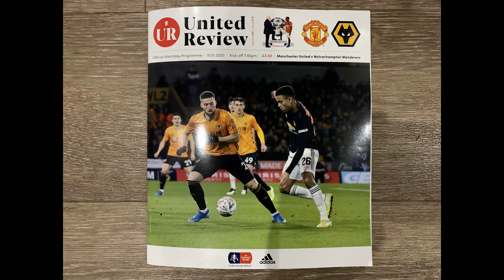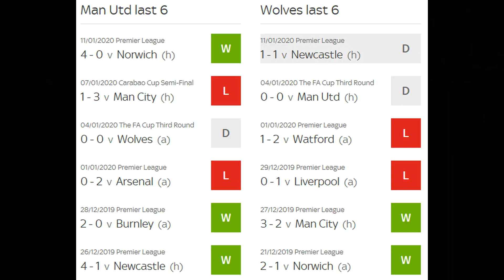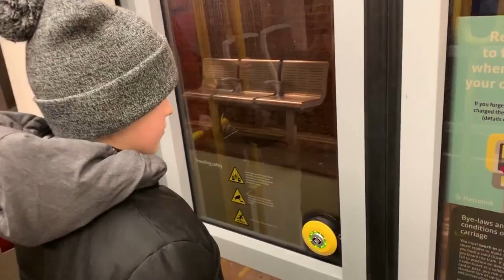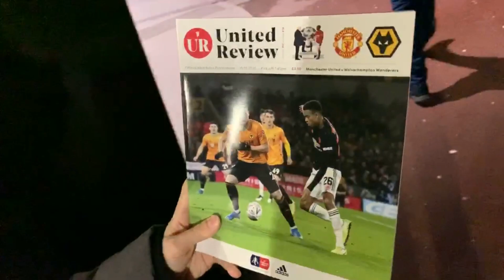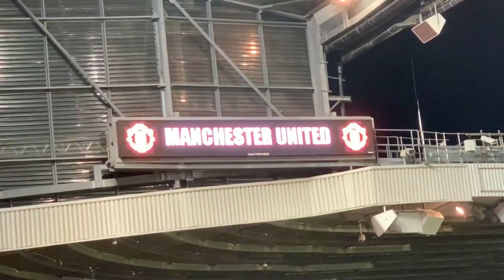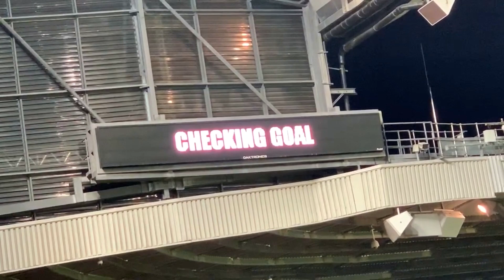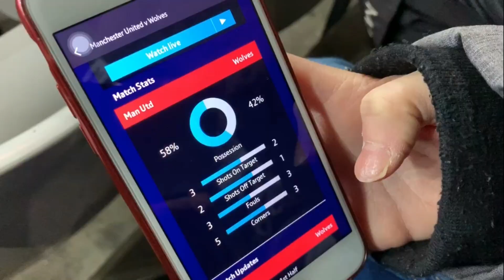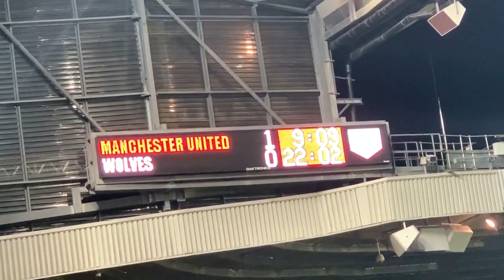Manchester United v Wolves | Match Day Vlog | FA Cup 3rd Round Replay | 15.01.2020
Manchester United vs Wolves | Match Day Vlog | FA Cup 3rd Round Replay | 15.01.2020

Man Utd 1-0 Wolves

MATCH DETAILS:

United: Romero, Wan-Bissaka, Lindelof, Maguire (C), Williams, Matic, Fred, Greenwood (Andreas 64), Mata, James (Rashford 64 (Lingard 79), Martial.

Subs not used: Grant, Dalot, Jones, Chong.

Goal: Mata 67

Bookings: Fred, Maguire

Wolves: Ruddy, Dendoncker, Coady (C), Saiss, Doherty, Neves, Moutinho, Jonny (Vinagre 74), Traore (Buur 87), Jimenez, Neto (Gibbs-White 71)

Subs not used: Patricio, Bennett, Kilman, Ashley-Seal.

Bookings: Neto, Dedoncker

Attendance: 67,025